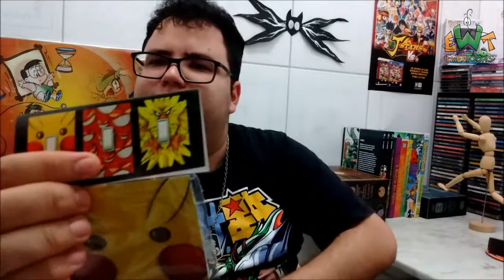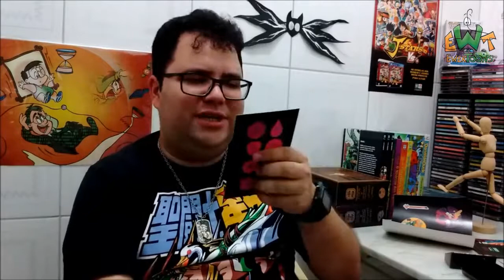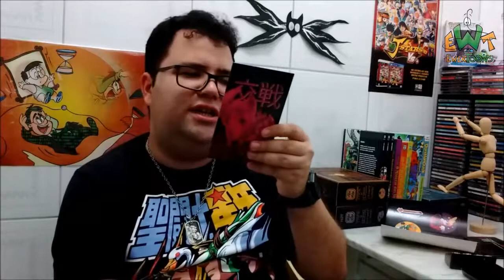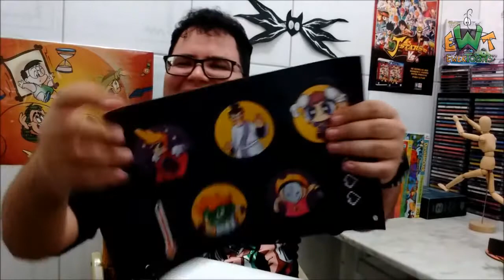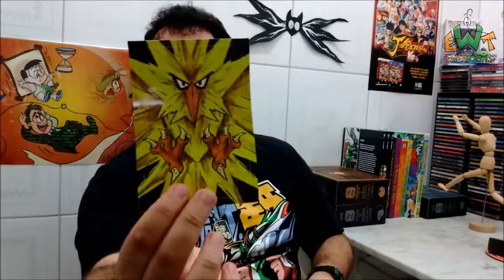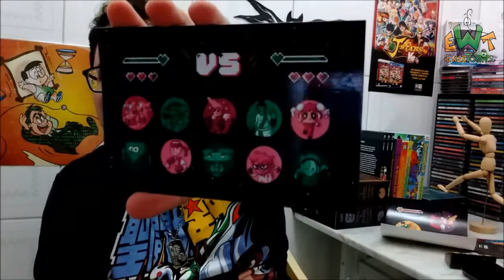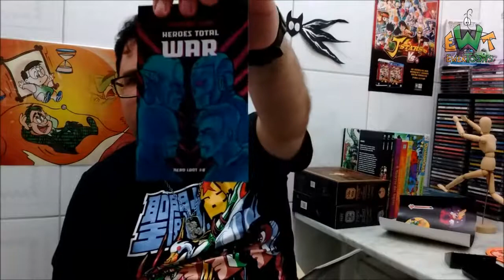Unboxing Nerd Loot #7 Nostalgia | Ewertoons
Finalmente chegou a minha caixa nostálgica da NerdLoot! Gostei bastante, Pokemon, Digimon, Dragon Ball, Cavaleiros, um pouquinho de cada! Ewertoons no